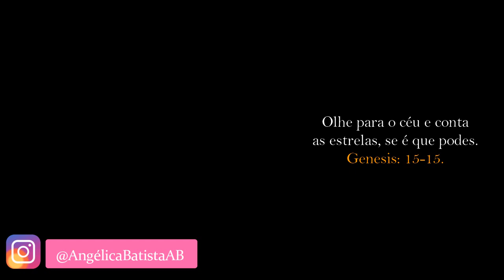Como fazer Suporte para docinhos com papelão 🐙 🍩 Boleira para cupcake | Festa fundo do mar/Sereia🧜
Decore a sua festa gastando pouco e no conforto da sua casa. Nesse tutorial te ensino o passo a passo de um lindo suporte/bandeja para bolos fakes e docinhos.
A boleira foi feita pensando no tema fundo do mar, ela é semelhante aos braços de um polvo marinho 🐙 Mas você pode usar a sua imaginação e modificar no formato desejado conforme for o tema da sua festa😍

Em todas as redes: @AngelicaBatistaDIY

 Angélica Batista DIY💡